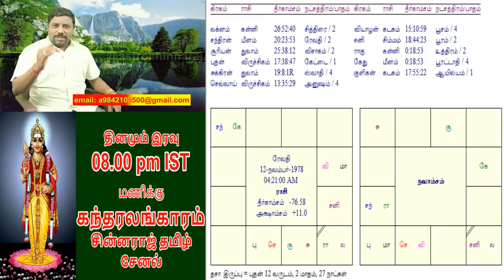கல்யாணம் என்னும் கண்ணாமூச்சி | Astrology Class In Tamil | Astrologer Chinnaraj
கல்யாணம் என்னும் கண்ணாமூச்சி | Astrology Classes In Tamil | Astrologer Chinnaraj | Astrology In Tamil

கல்யாணம் என்னும் கண்ணாமூச்சி, explained by Dindigul P.Chinnaraj Astrologer India

Ragu
Kethu
Relocated Planets
Retrocated Planets
2nd house and 11th house explanation